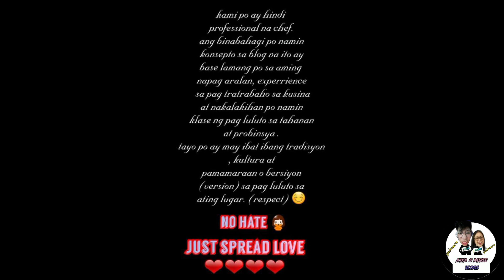VALENTINE'S PRANK 😅 NAPRANK AKO NI KAPAKNERS AYKA 😁😂 (VLOG #141)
Hello mga Ka-Pakners ✋ Today ang ishishare naman namin sainyo ay ang Valentine's Prank ni KAPAKNERS Ayka 😂😆 Hope you like it mga Kapakners 😉

Please like our FB Page:
Ayka & Mikee

Mga Ka-Pakners kung nagustuhan nyo ang aming video na ishinare sainyo wag nyo kakalimutan ilike & ishare at  sa mga hindi pa nagsusubscribe dyan, subscribe na po kayo 😊👍at iclick nyo lang yong notification bell button para palagi kayong update sa mga bago naming video na iaupload 😊